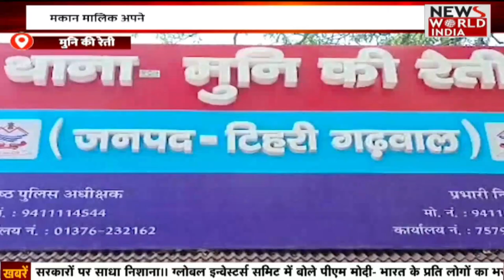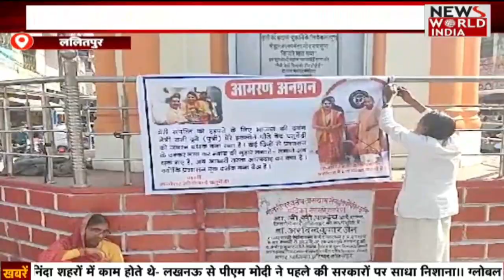🟢LIVE: उत्तर प्रदेश - उत्तराखंड की बड़ी ख़बरों का खास Bulletin | Today news